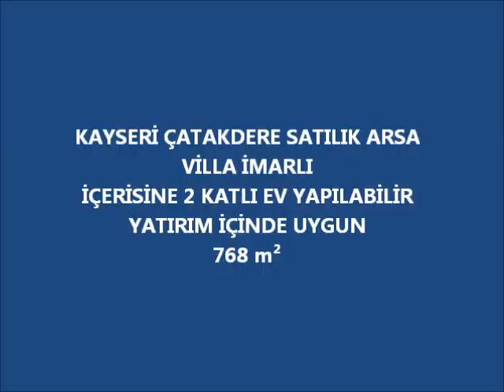Kayseri Çatakdere Satılık Arsa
talas çatakdere satılık arsa
kayseri çatakderede satılık arsalar
kayseri çatakderede satılık tarla

KAYSERİ ÇATAKDERE SATILIK ARSA
VİLLA İMARLI
İÇERİSİNE 2 KATLI EV YAPILABİLİR
YATIRIM İÇİNDE UYGUN
768 m²